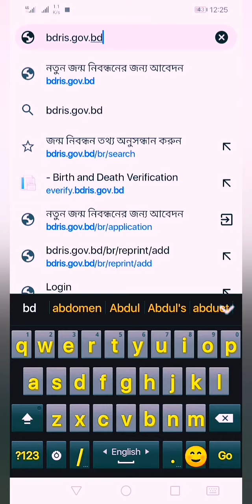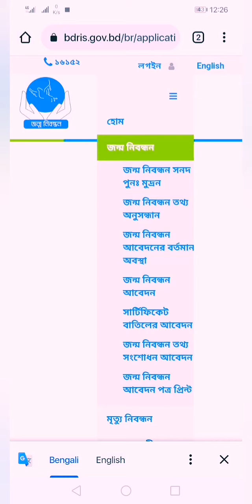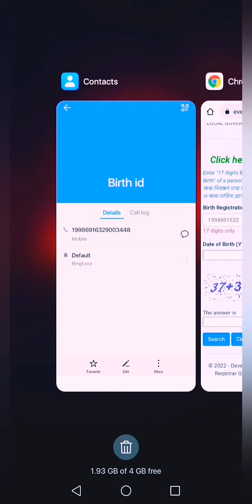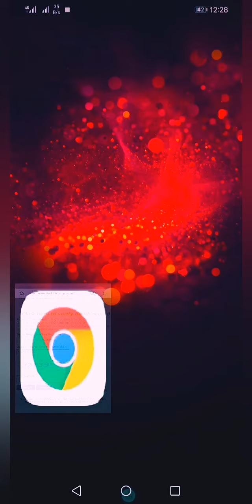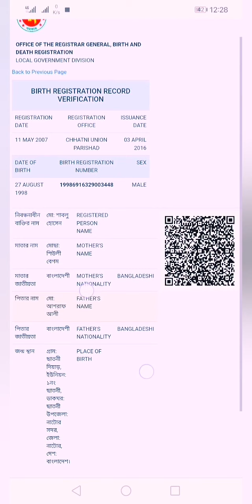জন্মনিবন্ধনের তথ্য অনলাইনে আছে কি না? ২ মিনিটেই তথ্য যাচাই করুন। How check Birth Certificate Bd।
জন্ম_নিবন্ধন Digital কি না? যাচাই করুন ২ মিনিটেই। How check Birth_Certificate Bd।